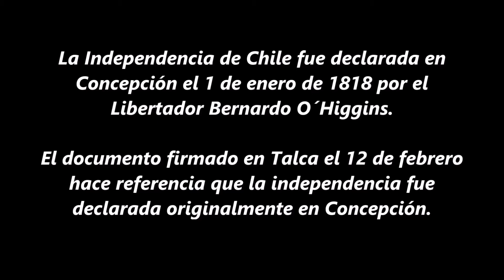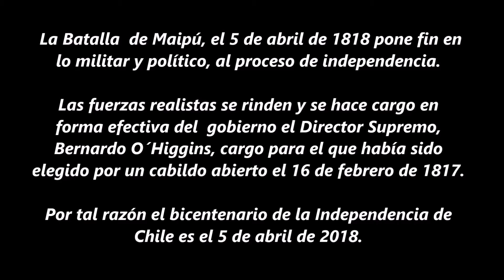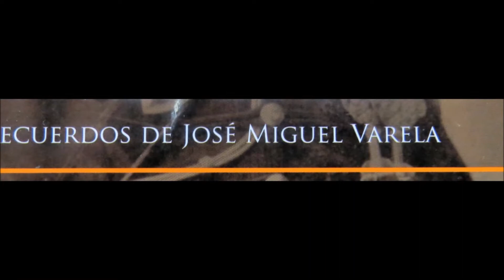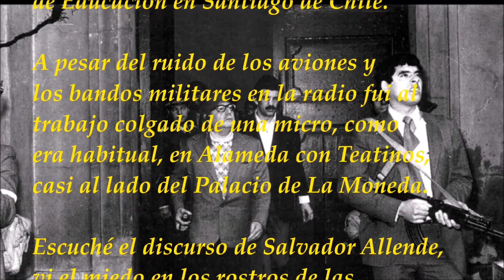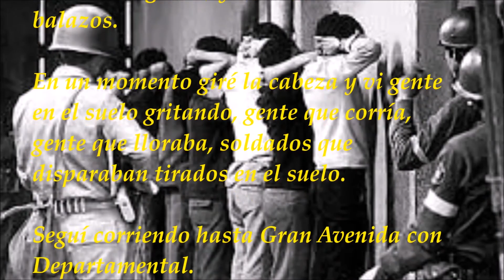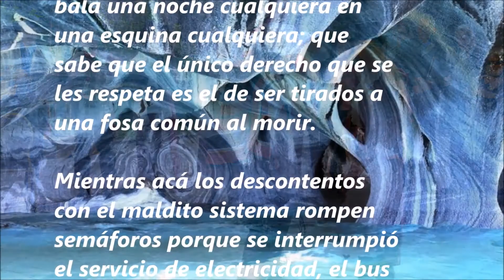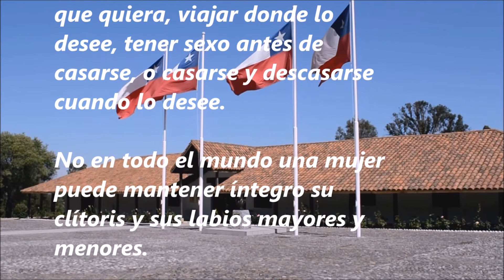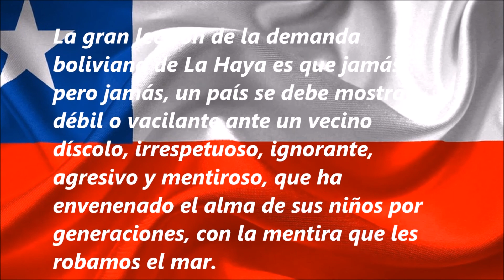987. SEIS VÍDEOS DE HISTORIA DE CHILE.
* 2018. BICENTENARIO DE LA INDEPENDENCIA DE CHILE.
* TRES HORAS DESPUÉS. UN VETERANO DE TRES GUERRAS.
* COMBATE NAVAL DE ANGAMOS.
* TESTIGO PRIVILEGIADO. 11 DE SEPTIEMBRE DE 1973.
* AMA A CHILE.
* MI PROPIO JUICIO DE LA HAYA.